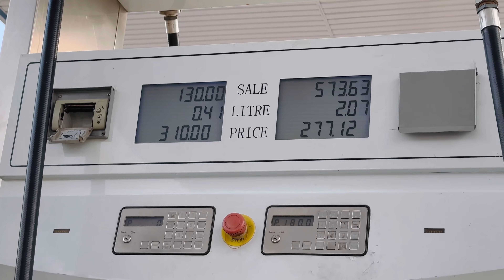HAC Auto Show 2024 in Centaurus Islamabad😍| Dani Vlogs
HAC Auto Show 2024 in Centaurus Islamabad,Full Fun and Enjoy in Hac Auto Show 2024,All luxury and Modified Cars in Hac Auto Show 2024,Drifting and Donuts on Cars in Hac Auto Show 2024,Most Beautiful and Modified Cars In Islamabad,Best Auto in Islamabad,Best Auto show in 2024,Luxury Cars in Hac Auto Show,Supra,G Wagon,Corvette,Mercedes,BMW i8,Kawasaki Ninja H2r,Gtr,350z,Lexuis,Drifting and Donuts on Toyota Cresta,Drifting and Donuts on Rx8,Drifting on City,Burn outs and Smoke Kit with Flames in Hac Auto Show,All Modified Cars in Hac Auto Show,Detail Vlog of Hac Auto Show.

What would you Explore on my YouTube channel?

In My YouTube Channel, you would Explore! Food Vlogs, Travel Vlogs, Entertainment and other Enjoying days of my life.

Keep Supporting 🥰.

Allah Hafiz!

daily vlogs,khizar omer, khizar omer stories, khizar omer videos, khizar omer vlogs,
daily vlogger,
maaz safdar,
best vlogger,
best vlogger in the world,
irfan junejo,
Pakistani vlogger,
baby baji,
imran khan,
hamza amin,
nasreen,
zaid ali,
Most beautiful place in the world,
carryminate,
carryminate vlogs,
triggered insan,
fukra insan,
pakarmy,
best story,
funny video,
informative Vlog, informative video,
best series, best vlog,action,
entertainment Vlog,
fun Vlog,
danivlogs,
DANIVLOGS,
DANI VLOGS,
dani vlogs,
daniyal vlogs,
Dani Vlogs,
biggest Masjid in the world,
most beautiful water park,
best water park in wah,
best water park in Pakistan,
best place to enjoy,
best place for 1 day trip,
best place to enjoy with family,
beauty of Islamabad,
Most Beautiful thing of Islamabad,
Tour of Islamabad,
most Unique thing of Islamabad,
Islamabad view,
Full Enjoy in Islamabad,
Most funny challenge,
Funniest challenge ever,
Trending challenge,
trending video,
Best challenge ,
Challenge must to do,
funny challenge video,
funny challenge shorts,
funny challenge video with friends,
funny challenge game,
funny challenge cartoon,
funny challenge hindi,
funny challenge Vlog,
funny challenge funny challenge,
funny challenge tiktok,